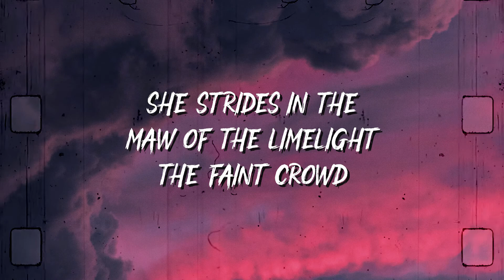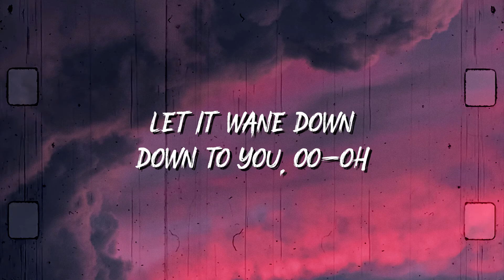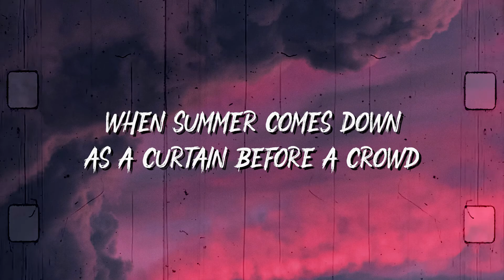Storefront Church - The Gift (Lyrics)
Lyrics for "The Gift" by Storefront Church

Through her dreams reach arms of night
She moves each street with her eyes
As a small town blooms upside down
And rains with lunes of iris light

Limp red tongue and tusk of light
She strides in the maw of the limelight
The faint crowd let it wane down
Down to you, oo-oh

She's gone
Off into the highway song
The cars
They whisper and they sigh
Her name
Endlessly

Strain and hunger winter's price
These rooms breed suits and pearls alike
When summer comes down
As a curtain before a crowd
She'll know the gambit's ruse
A game that ends as soon as

She's gone
The cars
Her name
Endlessly